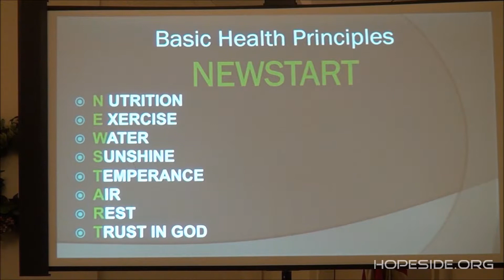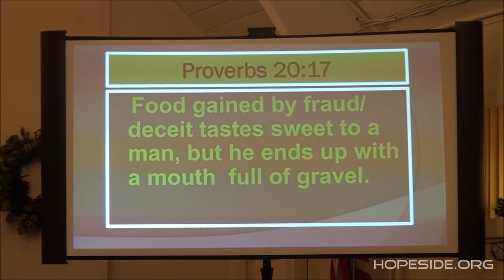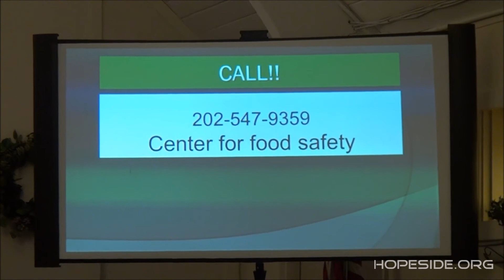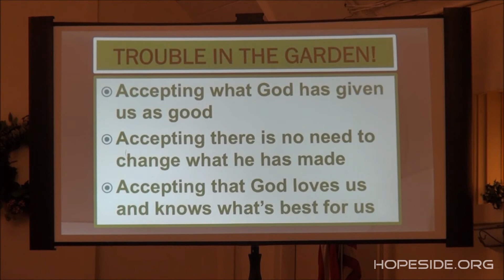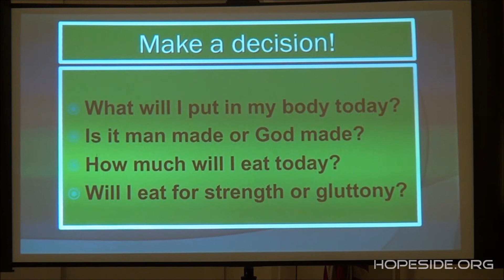Seeds of Deception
Edwina Neely at HopeSide - Feb. 10, 2018